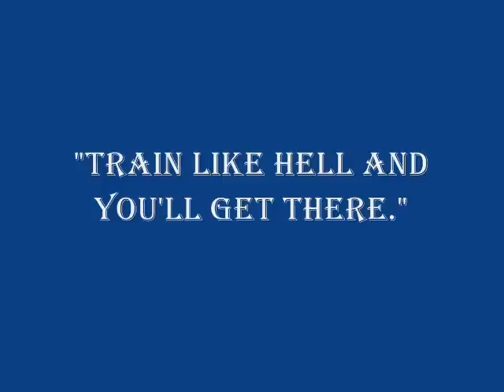Amanda Hubbard's Road to London